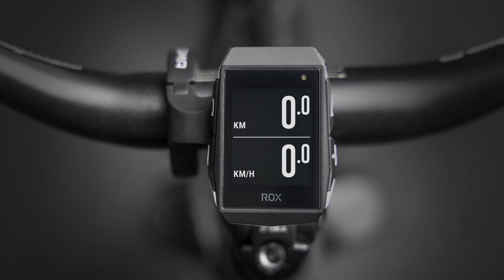EN | ROX 2.0 | Installation OVERCLAMP BUTLER GPS | Tutorial | SIGMA SPORT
THE OVERCLAMP BUTLER
The Overclamp Butler allows perfect ROX bike computer alignment, even on short stems. The computer head can thus be positioned centrally above the stem at the level of the handlebars. This ensures space and order. The Butler fits handlebars of 31.8 and 35 mm diameters.